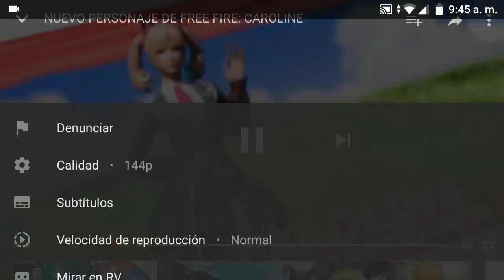NUEVO PERSONAJE, HALLOWEEN ACTUALIZACIÓN FREE FIRE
Muy buenas gente ya esta aquí la nueva actualización de free fire que nos trae bastantes cositas como una loli, también nuevos gestos, y un nuevo luck royale aparte de varias cosas que nos tienen preparadas para halloween :3